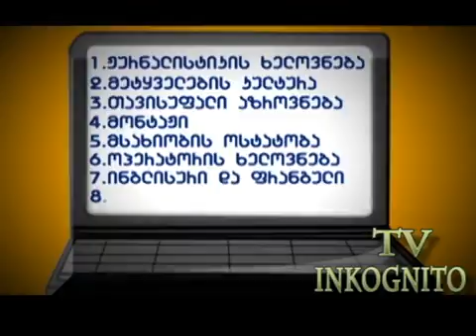გახდი ,,ინკოგნიტოელი,, 2017 წლის მიღება დაიწყო. 574 50 00 94 ხელმძღვანელი მანანა გაბრიჭიძე.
ტელევიზია ,,ინკოგნიტოს,, 4 დღიანი ადგილობრივი შეკრების პრაქტიკუმები, სტუმრად კურს დამთავრებული ინკოგნიტოელები ელენე თავაძე და მაკუნა აბუაშვილი, ტელეკომპანია იმედის ჟურნალისტი მარიკა ოშხნელი და ქ.ბ. ირმა მალანია, რომელმაც საოცარი სპექტაკლი შესთავაზა საინტერესო და საჭირო იდეებით გაჯერებული ნიუანსებით.
შემოგვიერთდიდა გახდი ,,ინკოგნიტოელი,, 2017 წლის ჯგუფების მიღება დაიწყო. 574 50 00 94 დამაასებელი და ხელმძღვანელი მანანა გაბრიჭიძე.
აგერ უკვე 22 წელია რაც სტუდია სახელად“ინკოგნიტო“ მორცხვ და ჩუმ ბავშვებს ნამდვლ ჟურნალისტებად ზრდის. სტუდის მთავარი მიზანი ბავშვის საინტერესო მოაზროვნეებად და საზოგდოების სრუფლასოვან წევრად ჩამოყალიბებაა გაგიჩნდებათ კითხვა თუ რა არის ამ სტუდიაში განსაკუთრებული? ჩვენ ვაძლევთ ბავშვს საშუალებას დადგეს კამერის წინ დაიჭიროს მიკროფონი და მისთვის საინტერესო თემა ,მიისი ნააზრევი წარმოუდგინოს მაყურებელს აქ შეისწავლება : წერითი კულტურა, მეტყველების კულტურა, ჟურნალისტიკის ხელოვნება,ფსიქოლოგია.. ა.შ ხშირია შეხვედრები საინტერესო ადამიანებთან და გარდა ამისა სისტემატიურად იმართება გასვლითი შეკრებები,პრაქტიკები სადაც ბვშვს სიუჟეტის ექსპრონტად ჩაწერაც უწევს.სტუდია თანმშრომლობს ისეთ ადამიანებთან როგორიცაა: ბატონ ნუგზარ რუხაძე, ზურაბ ნიჟარაძე, ქალბატონ ზეკო წულუკიძე,მადონა სიხარულიძე და ა.შ.
მოკლედ ტელევიზია ,,ინკოგნიიტოში,, ყოველთვის გეძლევა საშუალება ისწავლო, სიმოვნებით გაუზარო სხვებს შენი მოსაზრება და რაც მთავარია იპოო შენი თავი..